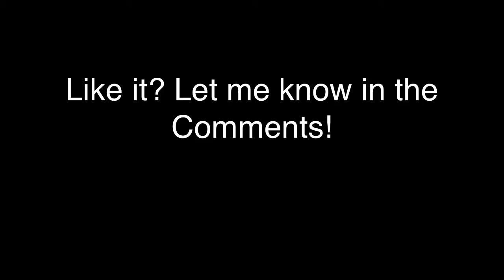New intro! (Made it myself!)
Like it? Please let me know :)